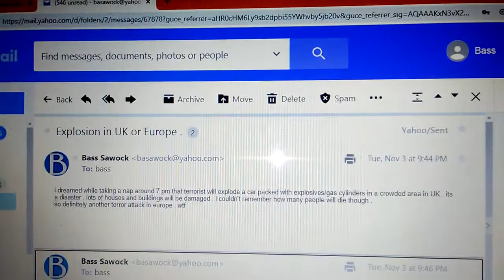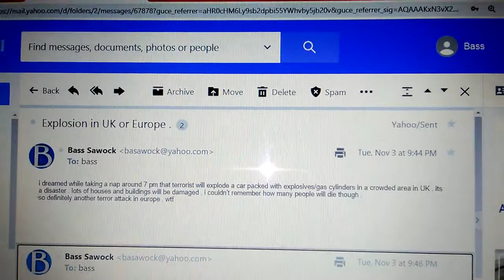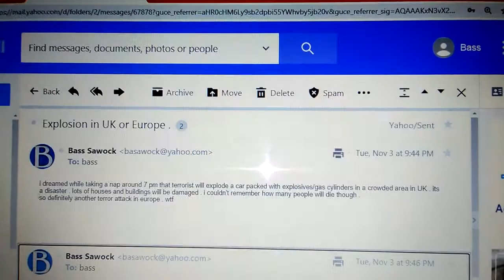Car Explosion In Nashville,TN On 25 Dec( PART1)